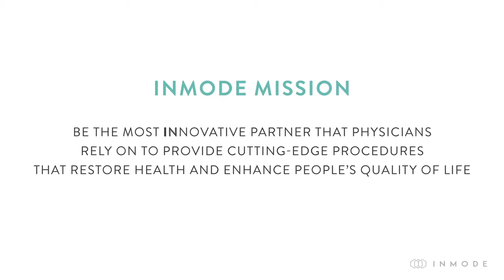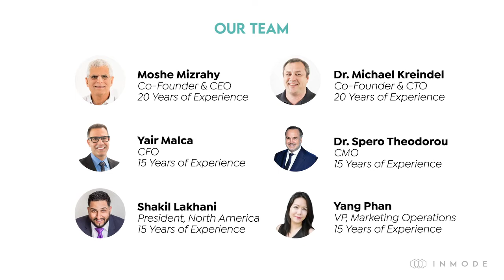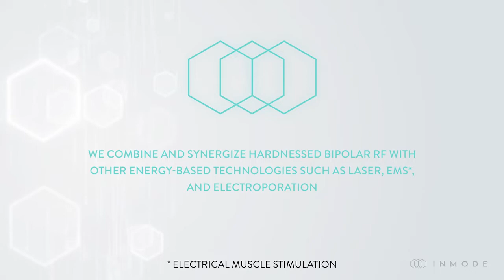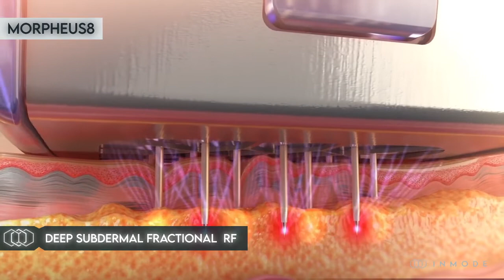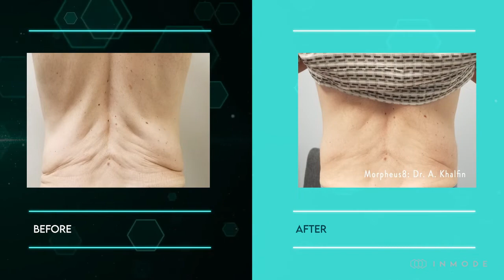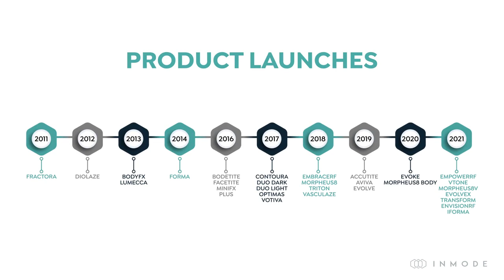InMode Corporate Video